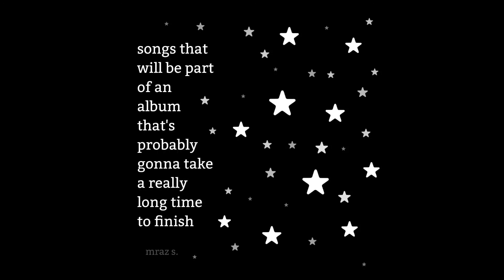mraz s. - self harm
i didnt want to make this song too long, its about my mindset when i used to self harm

lyrics

it repeats in my mind
ineffective ways to help your
stubborn sad mental health

all these colors i find
might mean something more to me
than anyone can make it to be

and when i turn to ash can anyone see my past
and how much it hurt me
would it matter any more if id not close the door
light is creeping in barely

there is something rewarding
with the pain i am bearing
its a cycle and a vicious one at this point
who knew red was so stunning
its dripping and addicting
its a cycle and a vicious one

and i am afraid
that ill never be able to stop it
and i feel insane
did anyone wait til they couldnt hide it